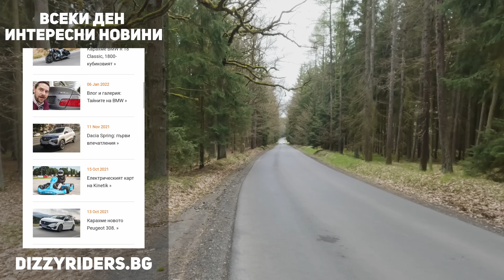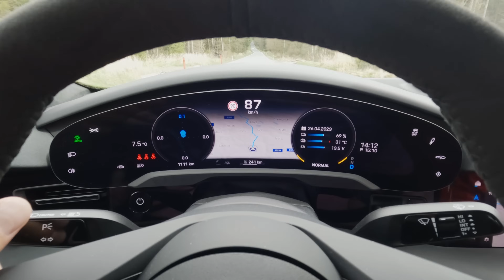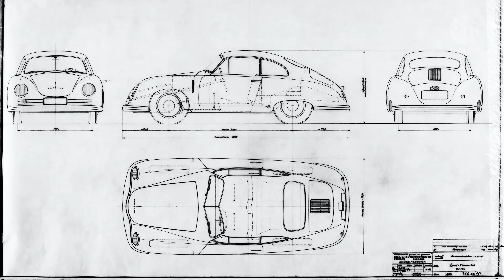75 години Porsche: 911 GT3 Touring срещу Taycan Turbo S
Едно от последните Porsche-та с атмосферен двигател (надяваме се не) срещу първия електрически модел на марката. При това едно от най-мощните и бързи атмосферни Porsche-та, срещу най-мощната версия на Taycan. Караме ги в Прага, не на писта, и ги сравняваме не с измервателна техника, а със сърце. Приятно гледане!